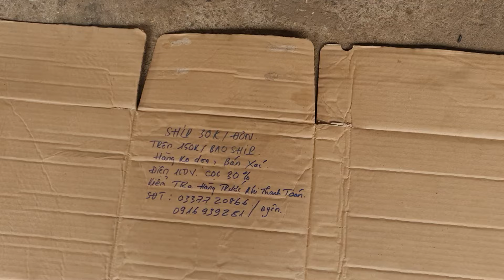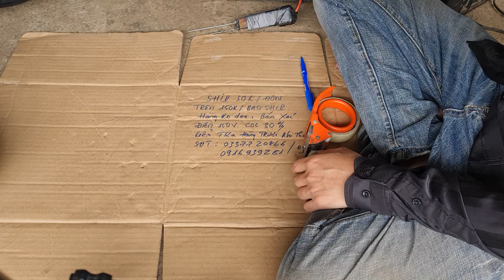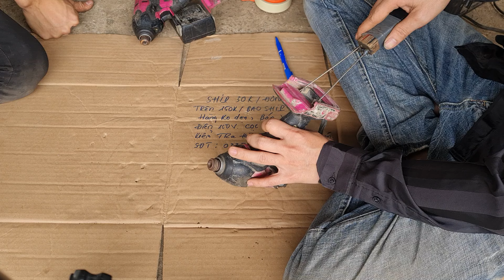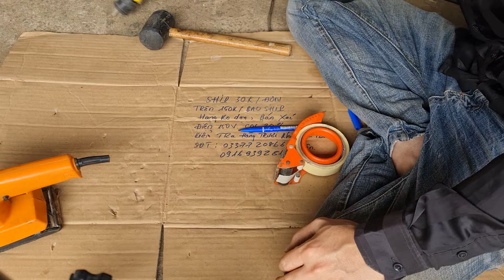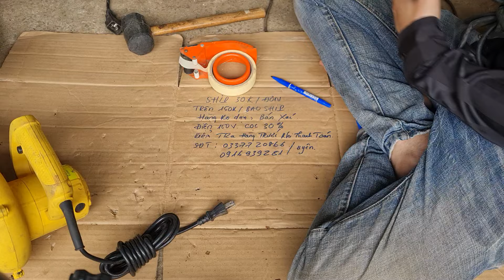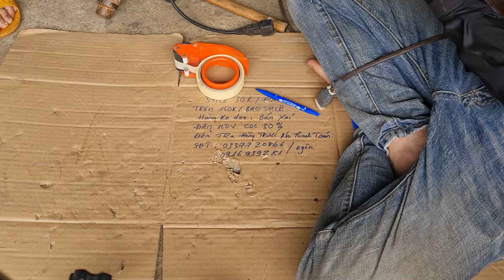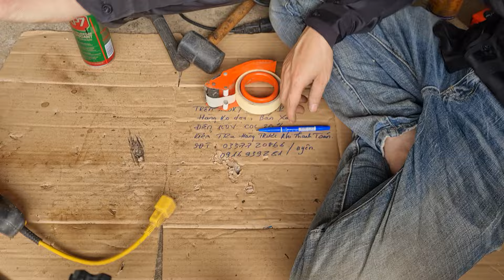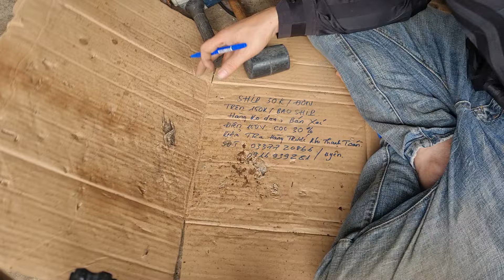Pin Cỏ & Công Cụ . Ngày 4/9 . ☎️ 0337720866 MS Uyên 0916939281